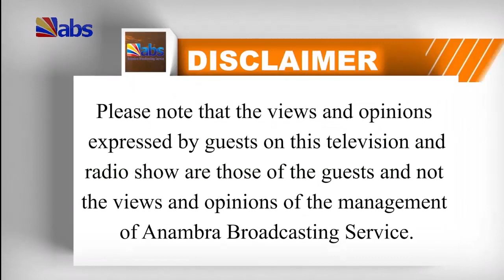ABS TV Good Morning Anambra Show: X-Raying the Impact of Government Agenda on Anambra Youths